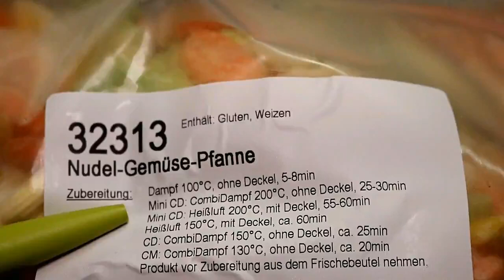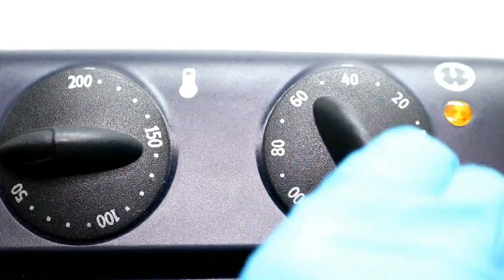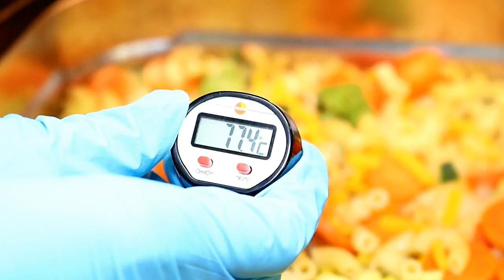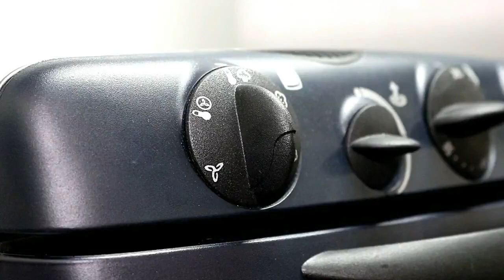Bedienung des Mini Combidämpfers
In diesem Video erfahren Sie wie Sie den Mini Combidämpfer von apetito bedienen, reinigen und einstellen können.